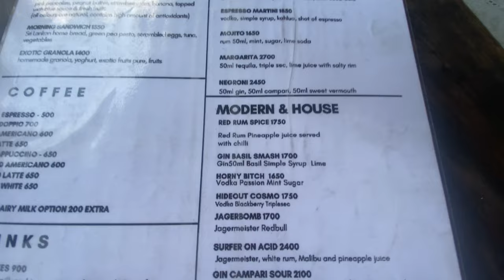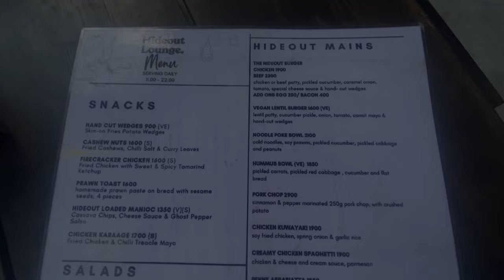The Day That Changed Our Views on Sri Lanka | Kandy Market Vlog 🇱🇰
From pure hell to absolute heaven. The day in Sri Lanka that changed our views & you can see why